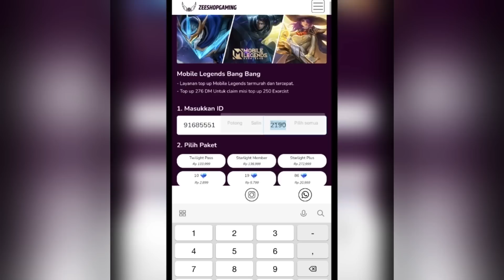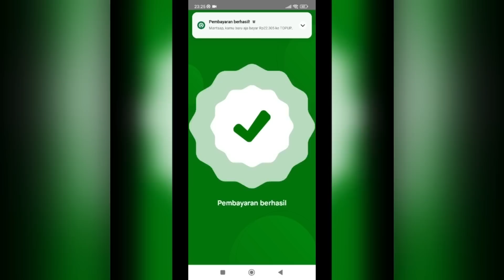LUO YI GUA DI LOCK MUSUH MALAH MATI SENDIRI MEREKA!🤣 TOP GLOBAL LUO YI GAMEPLAY - MOBILE LEGENDS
Special tag :

Gameplay Top Global Luo yi
insane damage luo yi
best build luo yu
tutorial luo yi
tutorial luo yi mobile legends
tutorial luo yi sakit
tutorial luo yi combo
tutorial luo yi suport
tutorial luo yi build
tutorial luo yi dan build
tutorial luo yi offlaner
tutorial luo yi mobile legend
tutorial luo yi terbaru
tutorial luo yi terbaru 2023
tips and trik luo yi
tips and trik luo yi mobile legends
cara luo yi sakit
cara menggunakan hero luo yi
cara main hero luo yi
cara main luo yi mobile legends
cara combo luo yi
cara main luo yi yg benar
cara main luo yi dan build
cara main luo yi pro player
build luo yi
luo yi
luoyi
top 1 global
luo yi mobile legends best build
luo yi best build
luo yi build ml
luo yi damage build
luo yi gameplay tutorial
luo yi mobile legends gameplay
luo yi mlbb
luo yi best build and emblem
luo yi best build 2023
luo yi best build and combo
luo yi top 1 global
luo yi top 1 global build
luo yi best build top 1 global
luo yi gameplay
top global 1 luo yi
mobile legends